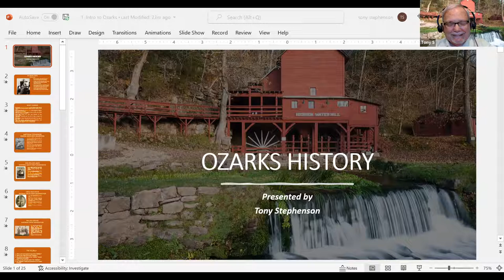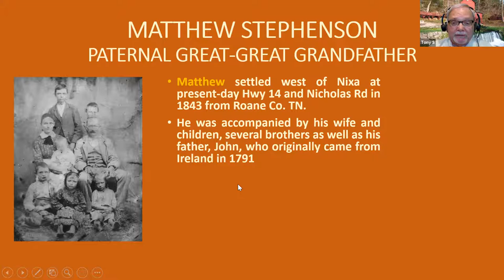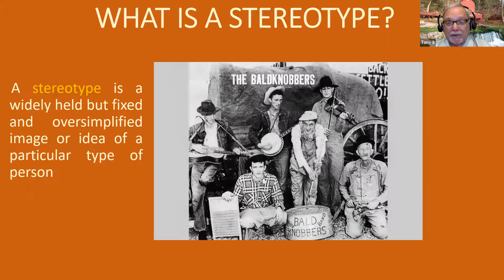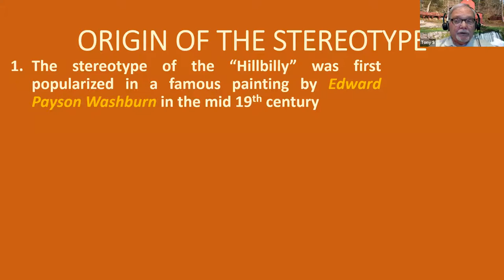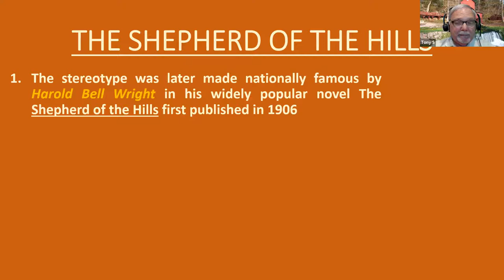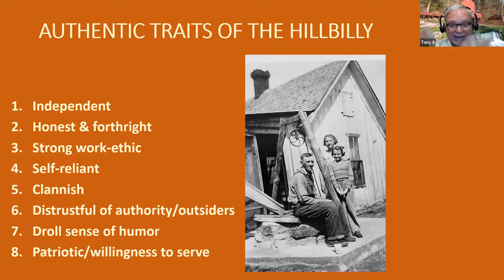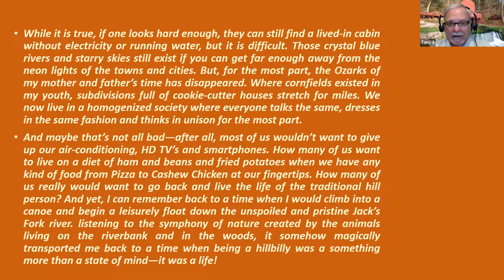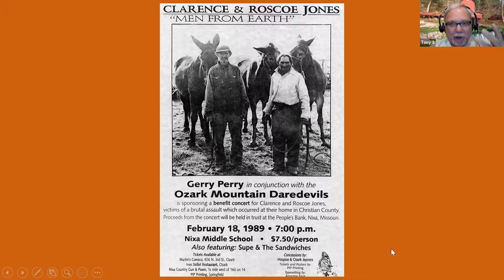History with Tony: Intro to Ozarks History